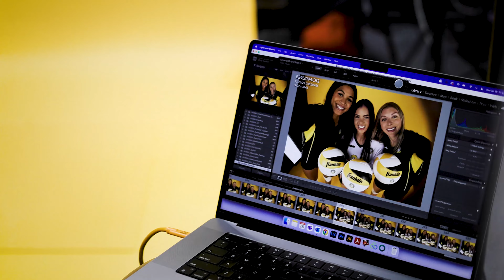BTS at Franklin Headquarters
Take a peak in to a content production day at Franklin Headquarters with athletes of Pro Volleyball Federation.

Pro Volleyball Federation, North America’s premier women’s professional volleyball league, has announced a multi-year agreement with @franklin a leading manufacturer in the sporting goods industry. As part of the partnership, Franklin’s newly designed REAL Pro Volleyball will become the exclusive volleyball of the League.

The partnership between Pro Volleyball Federation and Franklin Sports comes at the perfect time. Both organizations share a collective goal and commitment of bringing the highest level of women’s professional volleyball to the United States. In teaming up, Franklin and the League will shine a light on the first real opportunity for women to play professional volleyball in North America at a major league level. To that end, the Franklin REAL Pro Volleyball was designed for Pro Volleyball Federation to rival any other ball played in any other league in the world.

Designed specifically for Pro Volleyball Federation, the Franklin REAL Pro Volleyball is renowned for its innovative and cutting-edge features including a distinctive cover material, a 12-panel design, and an innovative wave surface texture. The ball’s embossed cover and precisely balanced construction play a pivotal role in ball tracking, assisting in generating consistent float and spin through the air while ensuring a seamless experience for players. The cover material, pattern, and surface texture are meticulously crafted to enhance touch, providing superior ball control and making it conducive to high-intensity performance.

The ball is designed to meet all Fédération Internationale de Volleyball (FIVB) size and weight requirements and has passed all performance standards. This guarantees that players at all levels, from amateur enthusiasts to professional athletes, can rely on the Franklin REAL Pro Volleyball for quality and performance during play.

Seven teams for the inaugural season will compete, with squads in Atlanta, Columbus, Ohio, Grand Rapids, Mich., Las Vegas, Omaha, Neb., Orlando, Fla. and San Diego. Two additional markets (Dallas and Kansas City, Mo.) have already been announced for 2025. Overall, the League will be showcased in three different time zones in the United States in season one. Matches will take place on 67 different dates between January and May 2024 as opponents will be competing every day of the week.

Catch Pro Volleyball Federation's inaugural 2024 season!

Rally with Us!